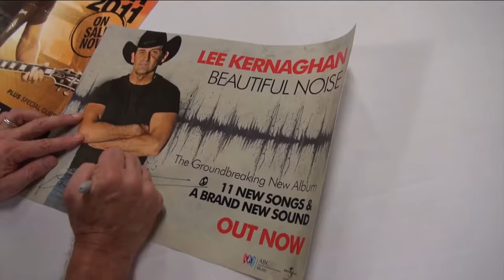Lee Kernaghan receives Outstanding Achievement Award | 2015 ARIA Awards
Lee Kernaghan receives Outstanding Achievement Award at the 2015 ARIA Awards.